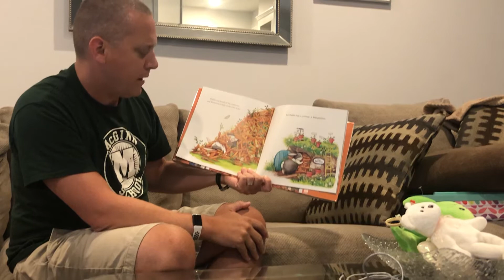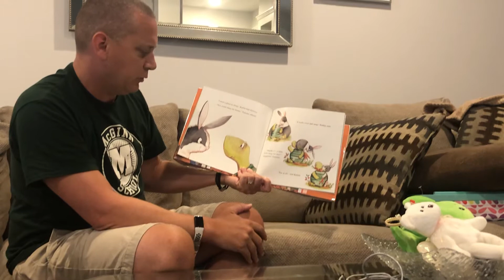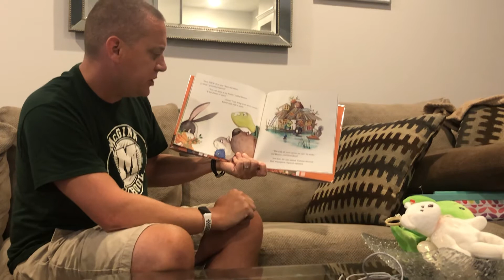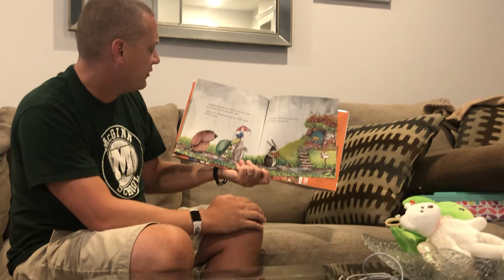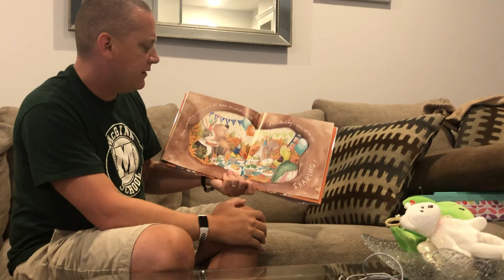Mr. Lohn Reads Too Many Carrots